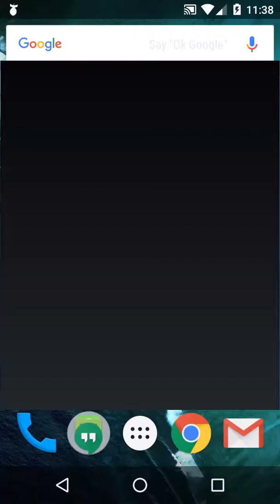Clash Royale: crown chests are hard to get